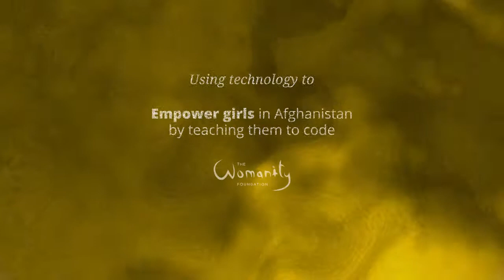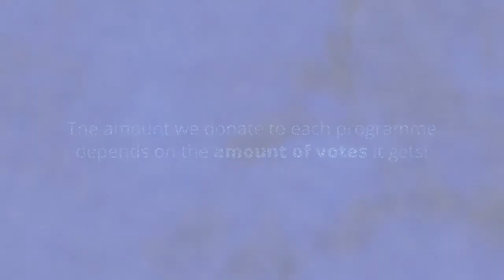Helping improve lives through digital - your vote counts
Every day, innovative technology is being made accessible to more people across the world, helping to give them more opportunities for a better life. This year, in lieu of gifts, blue-infinity will donate to a charitable programme of your choice, to support digital projects that are making this possible. The amount we donate to each programme depends on the amount of votes it receives.

Happy Season's Greetings!